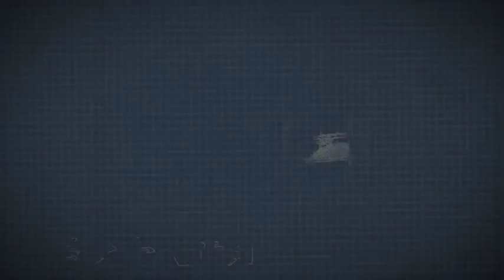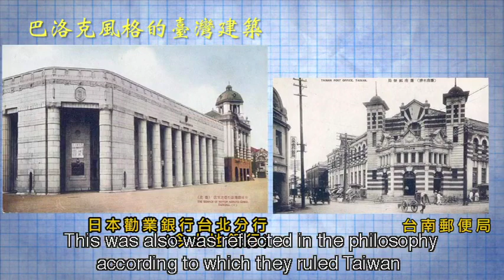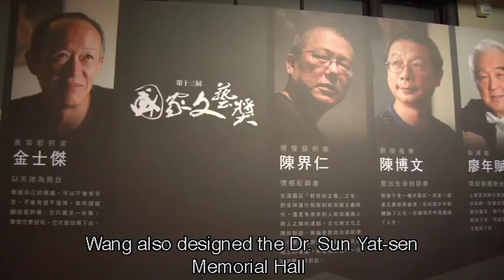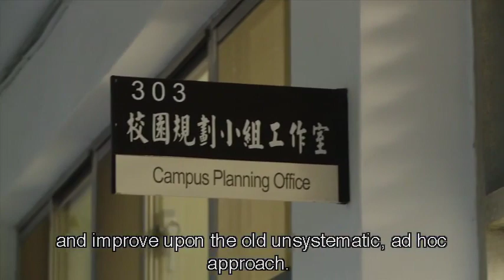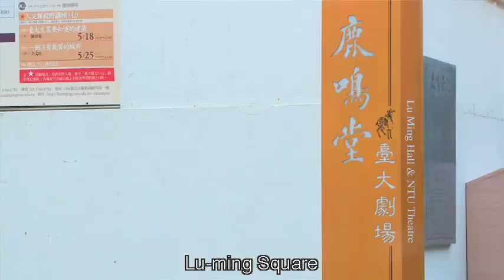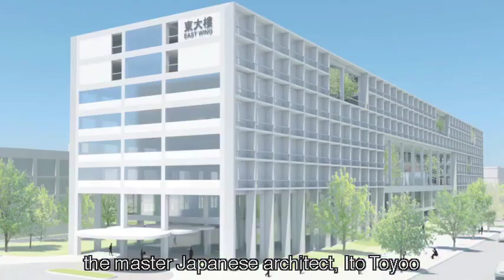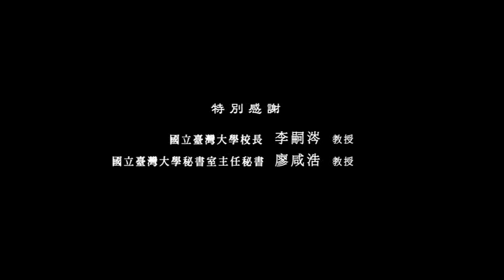Architectures in National Taiwan University (發現臺大：建築－英文版)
Architectural landmarks rank among the most precious cultural assists of mankind. Preserving the traces of our lives and bearing witness to the changes of history. They are mirrors of the evolving cultures of peoples and countries.

The elegant buildings of National Taiwan University located in the capital city of Taipei, also demonstrate a hybrid colonial culture. Whether entering an elegant building that brims with history, or architectural wonder that shines with creativity, students will find the NTU a stimulating place to undertake their studies and research.